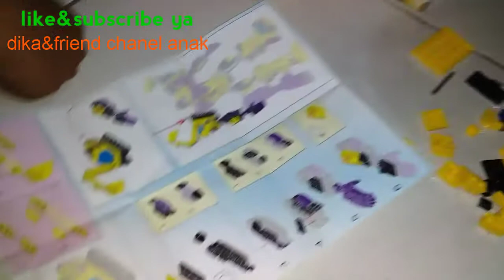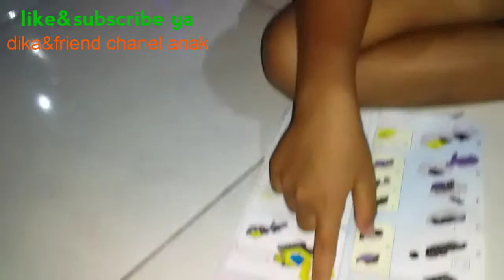MERAKIT LEGO#BECO/ESCAVATOR#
merakit lego buldoser kecil